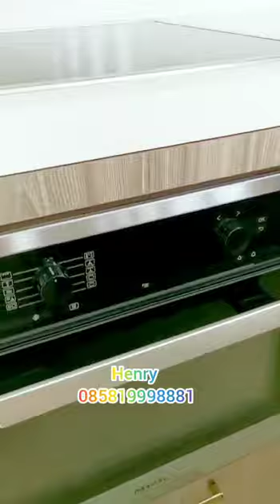VERDE 2 APARTMENT PET FRIENDLY APARTMENT Unfurnish Low Floor City View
• Apartment Name: Verde Two Residence / Verde 2

• Location: Jalan H. Cokong, Kuningan, Jakarta Selatan

• Size:  211 m2
• Bedroom: 3
• Bathroom: 3
• Maid Room: 1
• Maid Bathroom: 1
• Condition: Unfurniish

• Facility:

Verde 2 brings 5-star amenities to spoil the residents. The amenities are: Business centre, swimming pool, games lounge, gym and treatment room, Chef’s Kitchen and Lounge, theatre room, multifunction room, jogging track, sky lounge, Meeting Room, and Gentlemen Parlour.

• Additional Info:

• Located in Kuningan, Verde 2 is only a few minutes drive from Jakarta’s entertainment and business district but still manage to have a peaceful and quiet environment.

• Epicentrum Walk Mall brings grocery, F&B, and cinema options. For emergency situation, the well-known MMC Hospital is only 5 minutes drive from Verde 2. Most Embassies are also located around 10 minutes from the apartment.

• Verde 2 only has 6 apartment units per floor, ranging from 2 to 3 bedroom apartment, ensuring maximum privacy to the residents.

• I also have another listing at Verde 1 and other apartment projects, serviced residences, and 5-star hotels in Central and South Jakarta with special rates for long term rental (minimum 1 month for serviced residences and 5 star hotels).

• Additional Units are available :

• Size: 171-188 / 211 m2
• Bedroom: 2 / 3
• Bathroom: 2 / 3
• Maid Room: 1
• Maid Bathroom: 1
• Condition: Fully furnished / semi furnished.

• Rental Price:

• 2 Bedroom (171-177 sqm) starts from USD 2,700/month
• 2 Bedroom Corner (187-188 sqm) starts from USD 3,200/month
• 3 Bedroom (211 sqm) starts from USD 3,700/month
• Minimum 1-year lease and payment in advance

HENRY PROPERTY
oIG : @henryrwpk
oTelp & WA :  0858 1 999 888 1